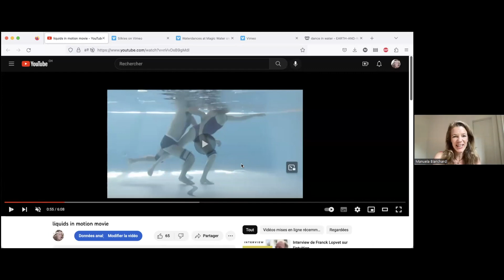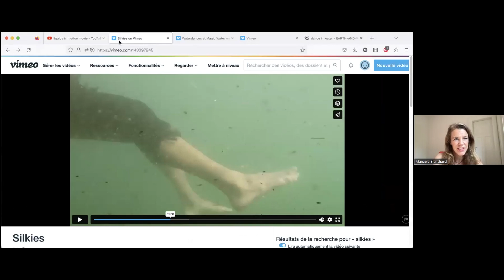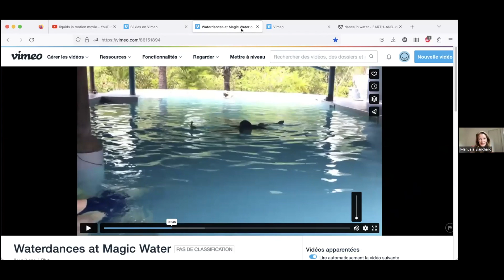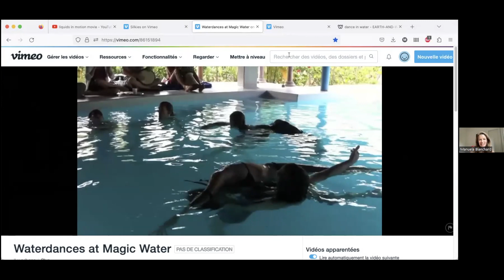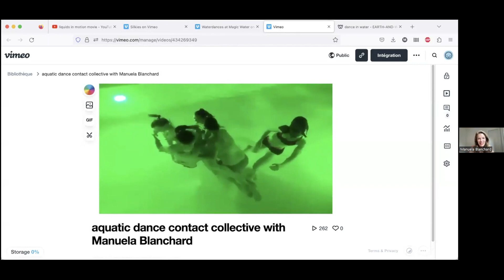CI in Water Manuela Blanchard, CCF 2023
Contact Improvisation in Water by Manuela Blanchard at CCF 2023, followed by questions and answers and a bonus - Tango in Water.